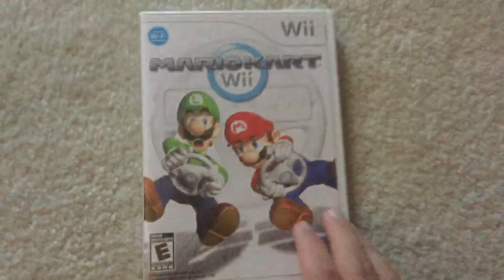Mario Kart Wii Game Overview